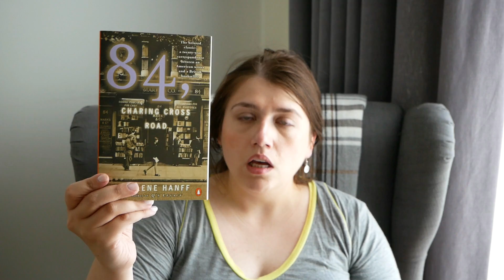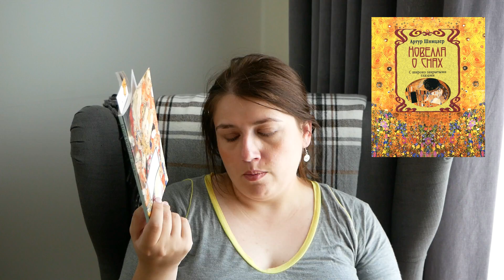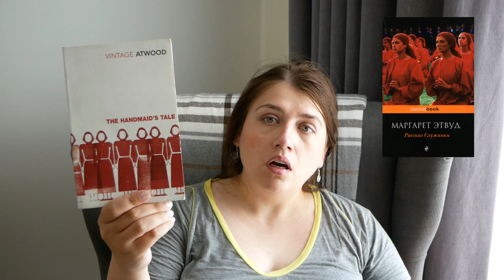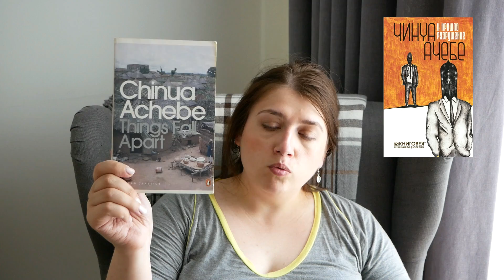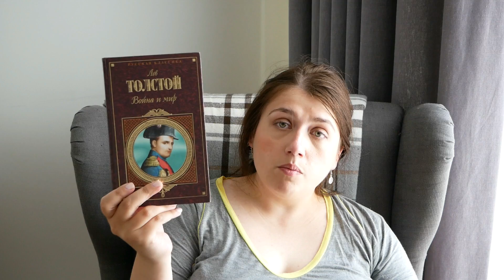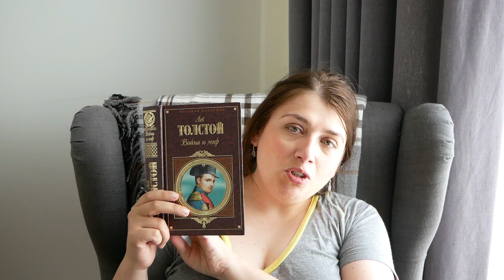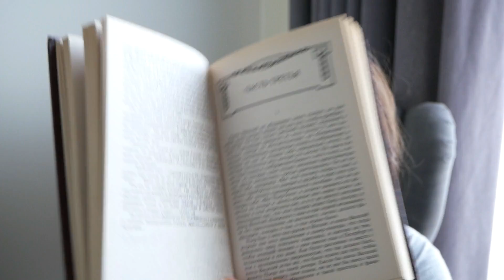Читаю сейчас и планы на июнь 2017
Добрый день! В этом видео я хочу рассказать о моих планах читателя на июнь месяц. Надеюсь, что многие книги вас заинтересуют.